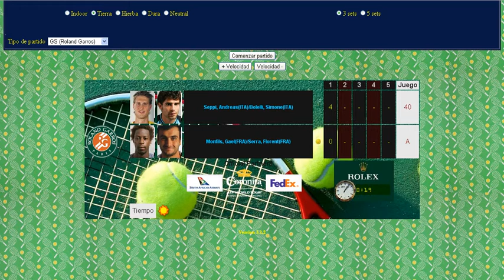Seppi y Bolelli Monfils y Serra